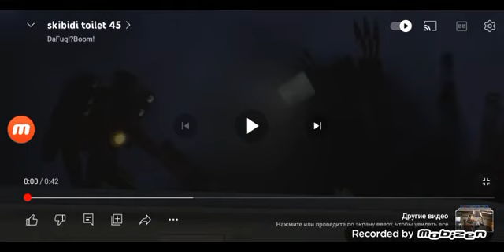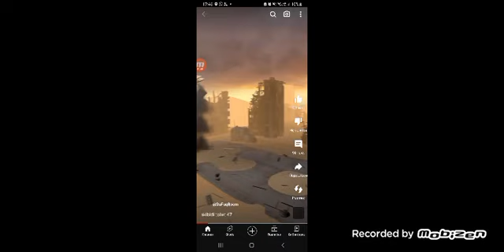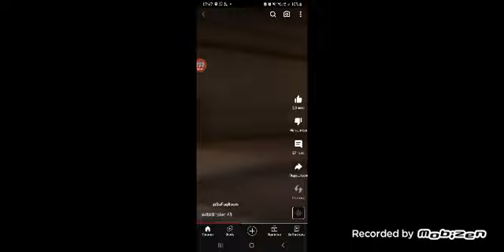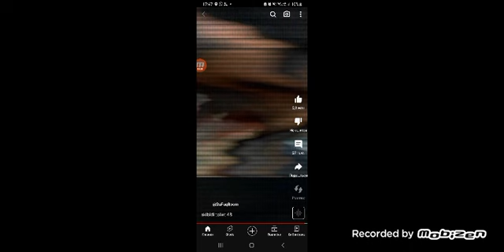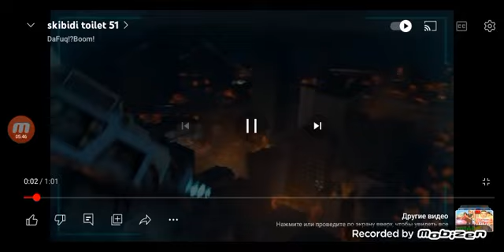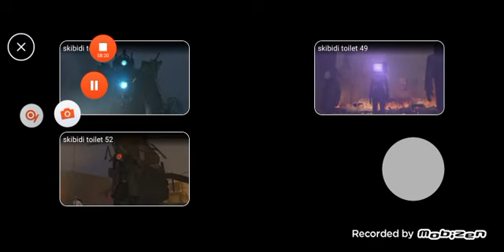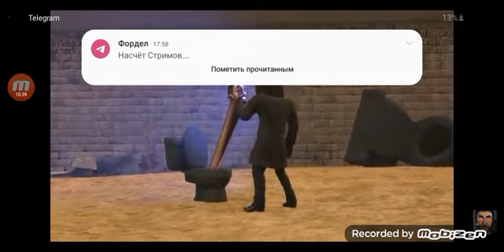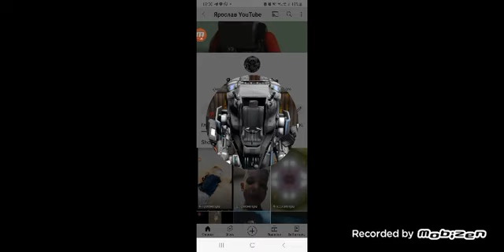14 октября 2023 г.